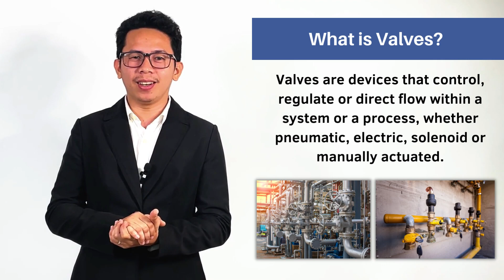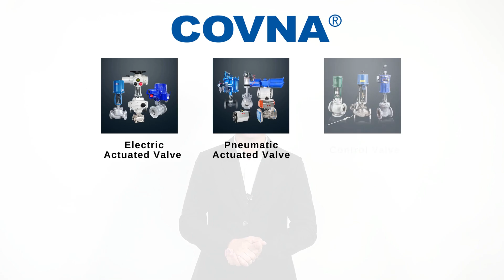Webisode 7: Covna Valves